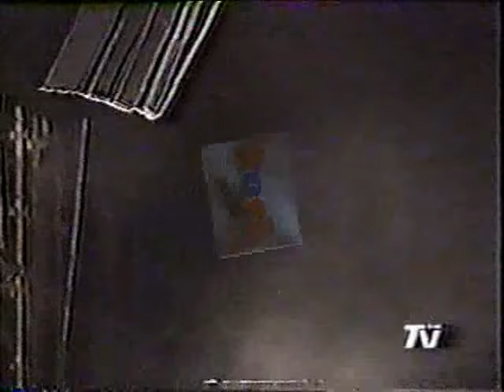GUNS N' ROSES - NOVEMBER RAIN - LIVE IN CHILE 1992